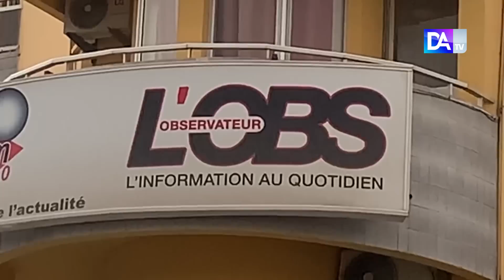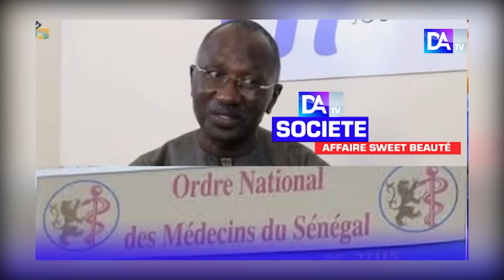Démenti du Dr Alphousseyni GAYE : les acteurs de la presse maintiennent leur position.